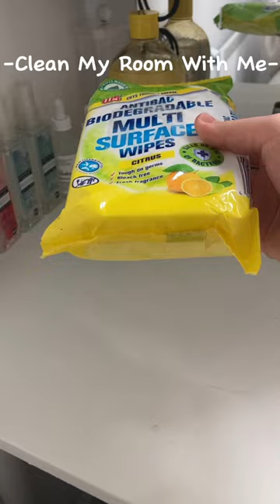Part 2 Soon For A Room Tour?Comment Down Bellow!⌨️cleaning@Wool_n_hook